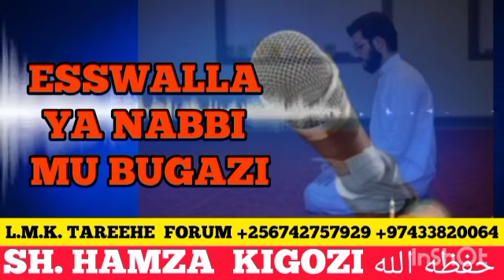Esswala Ya Nabbi ﷺ Mu Bugazi. Part 2. Sh. Hamza Kigozi